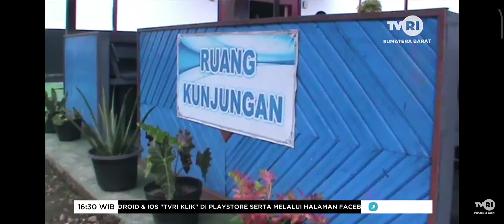Kunjungan Ke LPKA Masih Dilakukan Terbatas